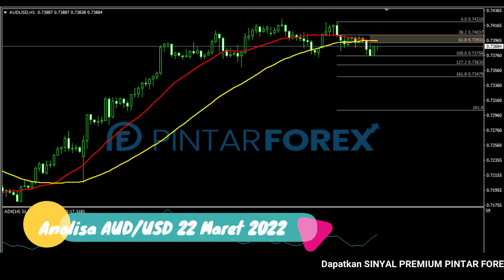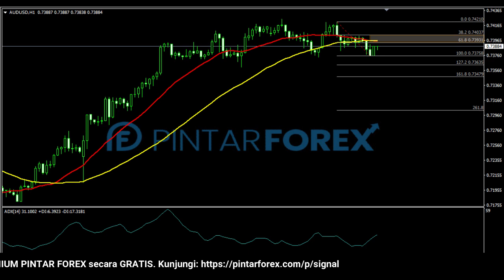🔴 LIVE: Analisa Forex Hari Ini 22 Maret 2022 AUD-USD Bearish; Awasi Potensi Rebound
"Analisa Forex Hari Ini 22 Maret 2022 AUD-USD Bearish; Awasi Potensi Rebound